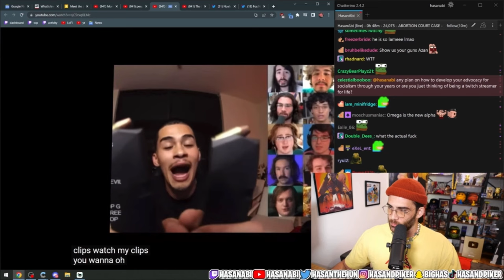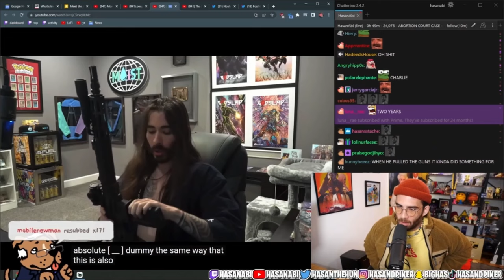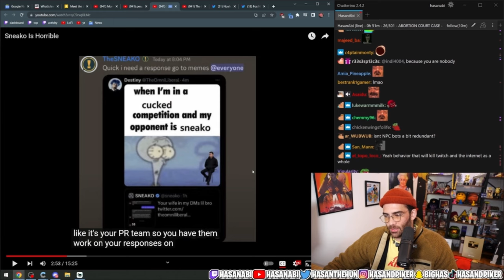Hasan reacts to Moistcr1tikal (Charlie) pulling out his guns